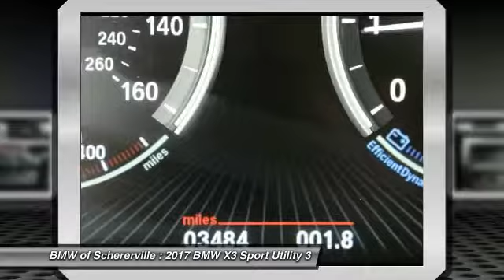2017 BMW X3 Schererville, Chicago, Gary, Lansing P4120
2017 BMW X3 sDrive28i